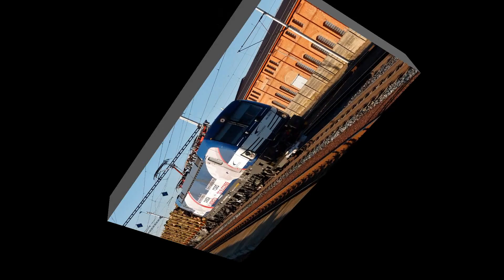Loko 383.204-5 ZSSKC na vlaku 57269 do Liskové ... | ... viz komentář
Loko 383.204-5 společnosti ZSSKC na vlaku 57269 pro společnost Lokorail a.s. z Německa do slovenské Liskové. Zachycena při průjezdu ve stanici Praha Holešovice a Štěpánov